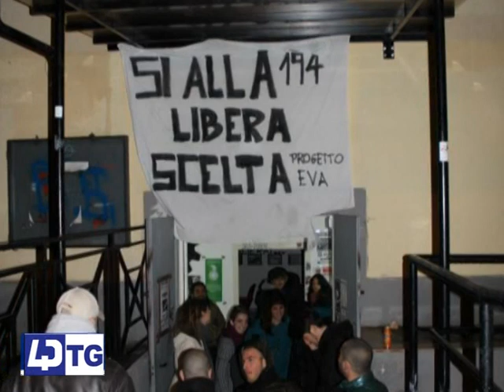QUARTO, CONSULTA GIOVANI - PROGETTO EVA - L'OTTO MARZO